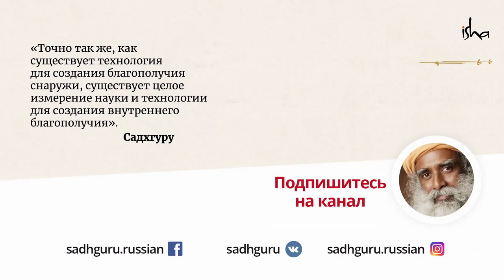Почему вы не должны есть пищу, выращенную далеко от вас?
Разнообразие продуктов, доступных нам сегодня, имеет обратную сторону. Садхгуру объясняет, какова наша связь с местом, где мы живём, и почему нам стоит избегать пищи, выращенной далеко от него.